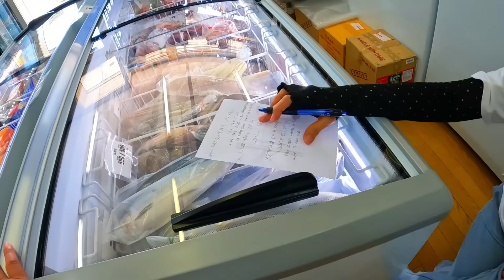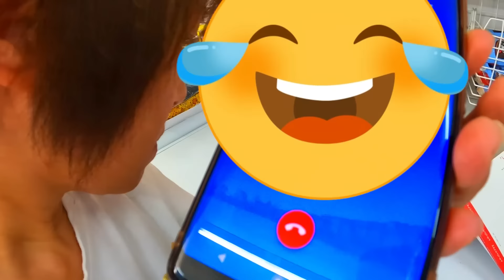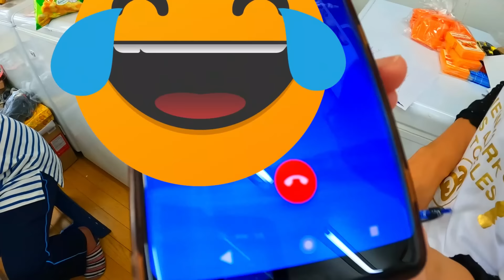Part3 Batang Japanese, Nangulila Sa Mga Magulang @KalingapRabOfficial @lornietv903 @TechRamVlog ​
Kahit sa maliit na paraan ng channel nato ay  makapag hatid tayo ng TULONG, KASIYAHAN, PAGMAMAHAL at PAG-ASA sa ating mga kababayan na mahihirap.

ANO MAN PO ANG INYONG CONCERN.. MAAARI PO KAYONG MAG MESSAGE SA FACEBOOK PAGE NAMIN

Keep on sharing the Love! God bless po sa lahat! LABAN PO!!!